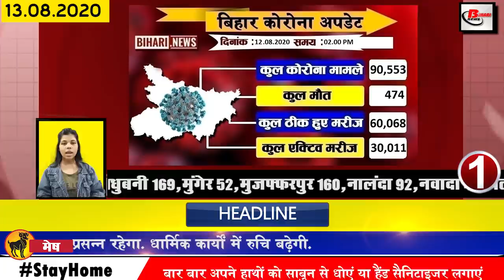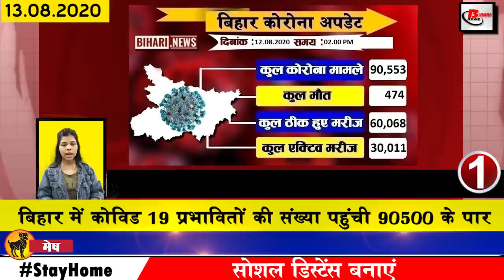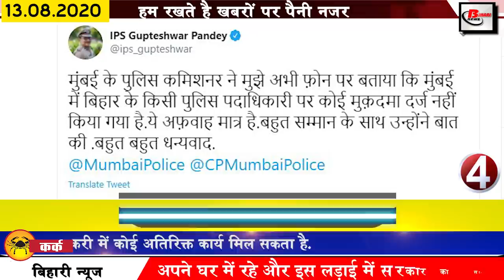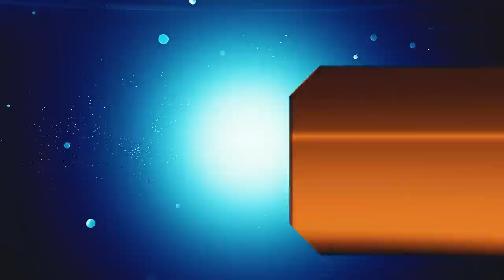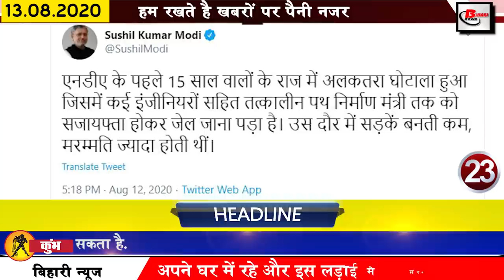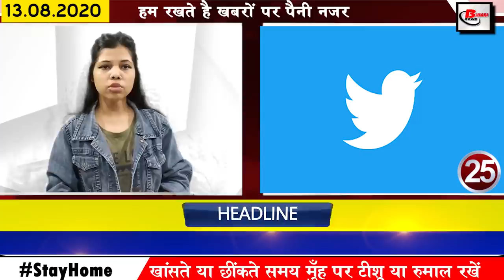Daily Bihar news of Patna,Begusarai,Gaya,Katihar,Madhubani,Muzaffarpur,Rohtas Saharsa,patna,Purnea.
Daily today top 25 bihar news of all districts video in Hindi i.e. 13th August 2020.Info on Sushant Singh Rajput,Gaya,Katihar, Madhubani, Muzaffarpur, Rohtas, Saharsa, Saran, East Champaran, Purnea,Patna.
1. The number of Covid 19 affected in Bihar reached 90500
2. Vacancies removed for the post of Forest Range Officer in Bihar
Important information for all the candidates preparing for the government job, Bihar Police Under Service Commission has recruited for the posts of Forest Officer in the Forest and Climate Change Department of the Government of Bihar. The process of which is going to start from August 13 And the eligible candidates can apply till 16 September 2020. To apply, the candidates have to fill the application by visiting the official website of Bihar Police Subordinate, for this all the candidates can fill the application by visiting
3. On August 15, Covid 19 warrior and plasma donor will be honored
4. In-charge Principal posted at 51 Teacher Training College in Bihar
5. Four policemen will be honored in Bihar
Among the police officers the Home Ministry will honor and include Kishanganj SP Kumar Ashish Inspector Vinod Kumar Pandey in the Surveillance Investigation Bureau, Surveillance Inspector mein Sanjeev Kumar and Vivek Bharti, Police Under Inspector from Begusarai District.

6. Bihar Board gives relief to students in view of Covid-19 transition

7. Government hospitals will no longer be allowed to treat Covid-19
8. 14. Chief Minister Nitishkumar inaugurated Bangra Ghat Bridge

On the last day, Chief Minister Nitish Kumar has inaugurated the Bangla Ghat bridge under which he has dedicated the pool to the public where he said that this Mahasetu has been built on the Gandak River at a cost of five hundred and nine crores and it is just for the people. It is said that with the commissioning of the pool, about eight lakh population will get a direct benefit. Tell you that there is a 15 meter bridge connecting Champaran to Saran. The amount spent for its construction has been spent and it has taken 6 years and 4 months to build it. Chief Minister Nitish Kumar has inaugurated and laid the foundation stone of 217 projects worth 5024 crores, after which he said in his address that we are trying to facilitate bypass to all the district headquarters and major stock exchanges.
9. Today we will talk about Neha Sharma in Bihari identity

10. Guideline prepared for Biharelections
11. Efforts are being made to suppress the family members of SushantSinghRajput
12. Pappu Yadav will knock the High Court door to stop elections
13. Lalan Singh took a dig at Chirag Paswan statement
14. Deputy Chief Minister Sushil Kumar Modi issued order to implement e-tendering in Bihar
15. Bihar government orders to provide insurance of 50 lakhs to doctors of private hospital
16. Meteorological Department predicted heavy rains in many districts of North East Bihar
The Meteorological Department has issued vigilance in 20 districts including Gopalganj Siwan Chhapra Betia Motihari Sitamarhi Muzaffarpur in north-eastern Bihar. There is a possibility of rain and celestial lightning in these districts with thunderstorm and the meteorological department has clearly said that the capital Patna Gaya Nalanda is expected to receive intermittent rains in other districts from Nawada.
17. Chief Minister Nitish Kumar tightens his name
18. Bihar floods in 16 districts
19. There was no consensus on seat sharing in the Grand Alliance
20. Ashwini Choubey Launches Lab Labike Through Video Conferencing
21. Sushant Singh Rajput's lawyer issued order to arrest Siddharth Pithani
22. Deputy Chief Minister Sushil Kumar Modi challenges opposition
23. CSK team bowling coach L Balaji comments about age drawers in CSK
24. Twitter rolls out a new feature for all its users
25. Tejashwi Yadav targets the government after the approach road of the Bangra Ghat bridge in Chapra before the inauguration.